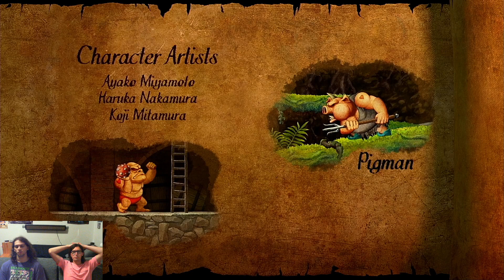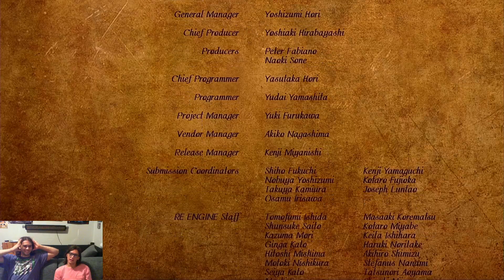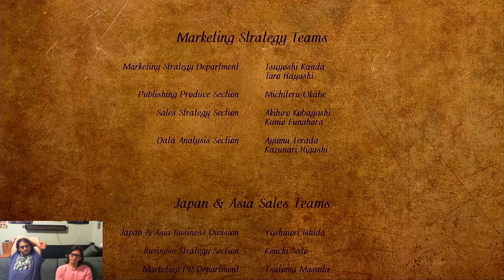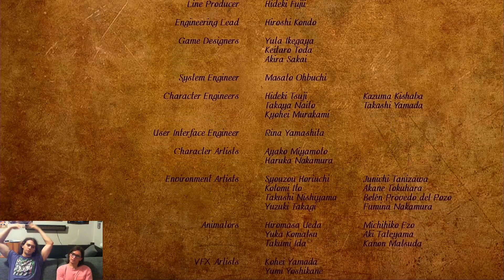FINAL BOSS TIME! - GnG: Ressurection - Stage 5 Part 3/3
Endlich sind wir im Haus des Bösen Luzifer angekommen! Und genau wie in Ghouls n' Ghosts damals, sitzt er wieder nackt auf dem Thron! Dieser gönner! Womit er aber nicht rechnet ist, dass unser Ongar Geist einfach zu ihm hochfliegen kann und ihm watschen kann. Genau das tut er.

In den End Credits sehen wir außerdem das Whoopee Camp Logo! Das sind die Entwickler der beiden Tombi spiele. Tamatou's lieblingsspiele :D

Alternativer Videotitel: Whoopee Camp is back!!